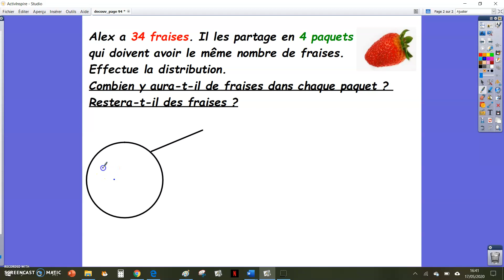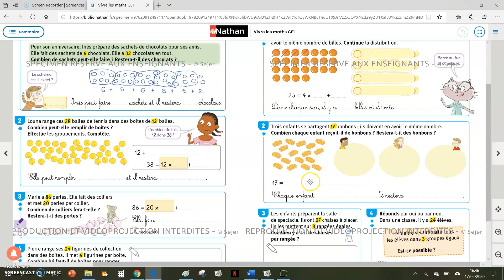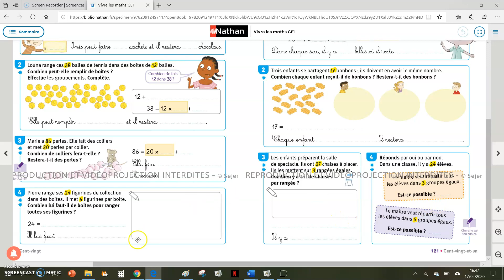Fiche 94 maths